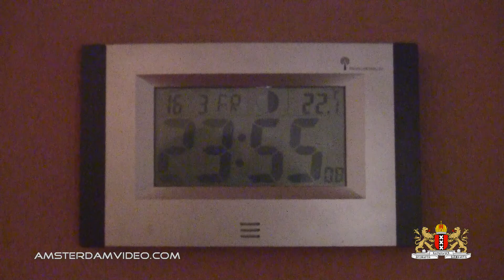Sunny Segway Mushrooms!? (3.16.12 - Day 624)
There's a Segway.. In the village.. Yaay for progress!
Also my dinner and stuff..

[Ø] Your snail mail, featured on the VLOG! Send to:
Postbus 67047
1060 JA Amsterdam
The Netherlands

Just for the record:

DailyVLOG Carnager 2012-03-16 Day624 VLOG Daily Video Log Blog ビデオブログ 2012年3月16日 amsterdam videolog videoblog netherlands holland Nederland travel shaytards ctfxc "video blog" "Video Blogging" work car ride segway dinner forest mushroom soup meatball